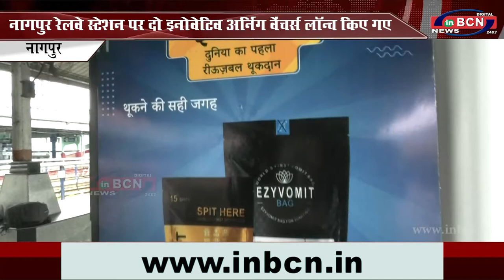कोविड- 19 रोकथाम के लिए नागपुर रेलवे स्टेशन पर दो इनोवेटिव अर्निंग वेंचर्स लॉन्च किए गए...INBCN News